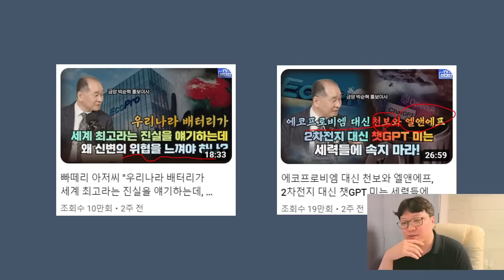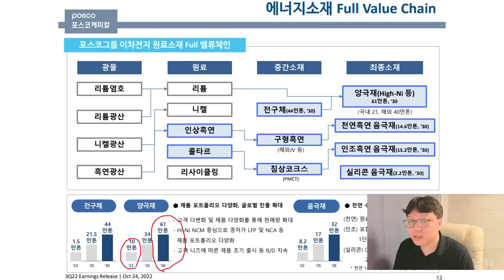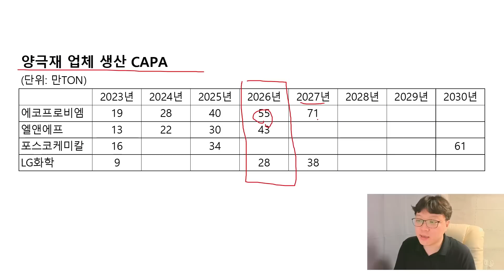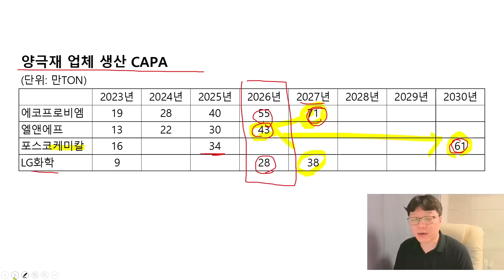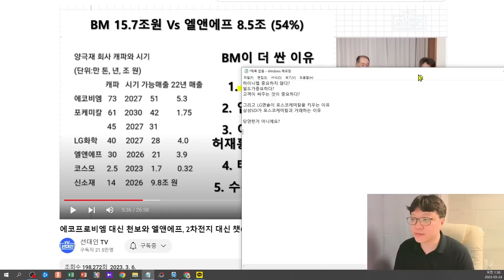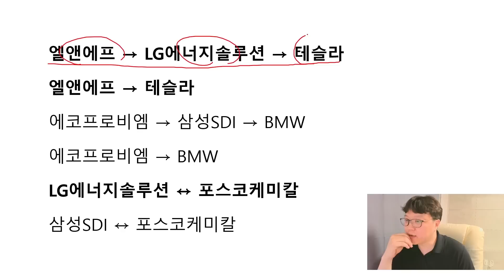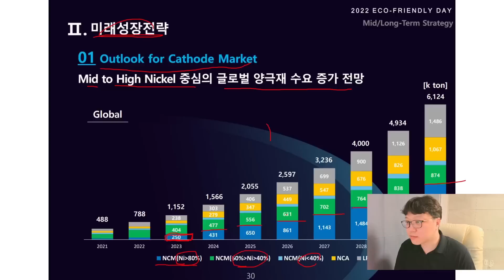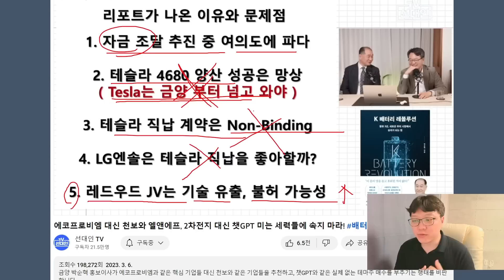배터리 아저씨, 엉터리 아저씨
배터리 아저씨, 자꾸 이러시면 곤란합니다.
엉터리 아저씨라고 부르고 싶어져요.
금양 박순혁 이사님이 선대인 TV에서 엘앤에프에 대해 언급한 부분 중 잘못된 부분이 있어서 정리합니다.